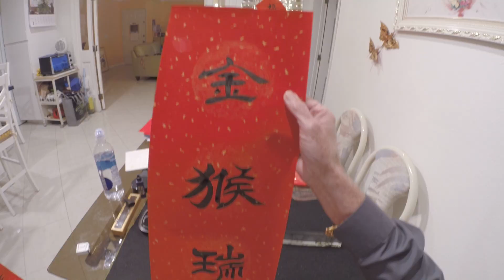Year of the Monkey 金猴瑞氣 by Louie M. Valdivia (洪雷明)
One of many sayings written on the lucky red paper in the Year of the Monkey, hung on doorways and walls of homes and businesses. Written in Clerical Script (隸書) of the Han Dynasty. Jin Hou Rui Qi means, "May the Golden Monkey Bring You Good Luck & Fortune."